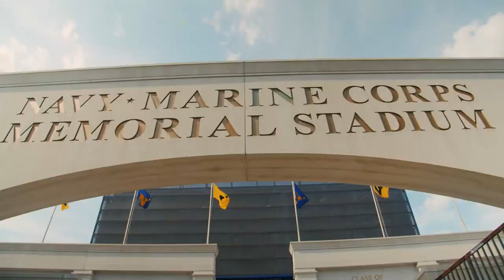This Is Navy Athletics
2022 This Is Navy Athletics